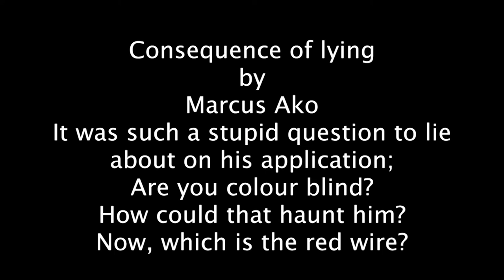Consequence of lying, Twitter Short Story by Marcus Ako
FREE - TWITTER SHORT STORY FESTIVAL
Submit your 140 character story and have it performed by a professional actor
Deadline May 20th